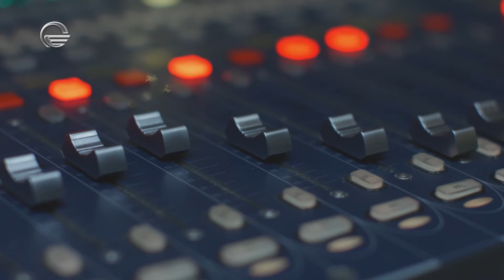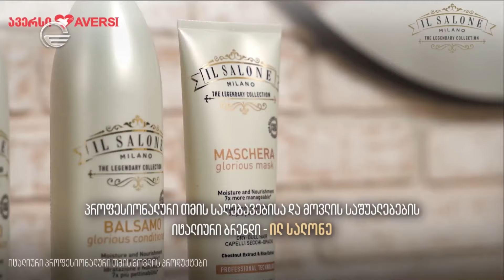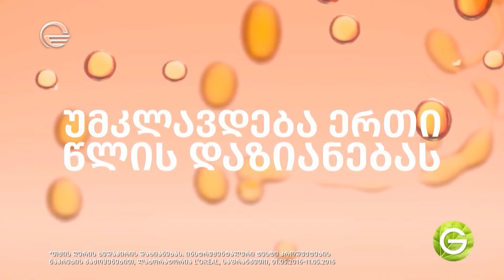ქრონიკის სპეციალური გამოშვება